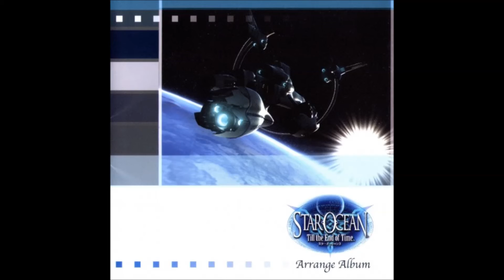Mission to the Deep Space ~ Sail Against the Wind [Arranged Version]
Song: Mission to the Deep Space ~ Sail Against the Wind
Album: Star Ocean: Till the End of Time Arrange Album
Composer & Arranger: Motoi Sakuraba